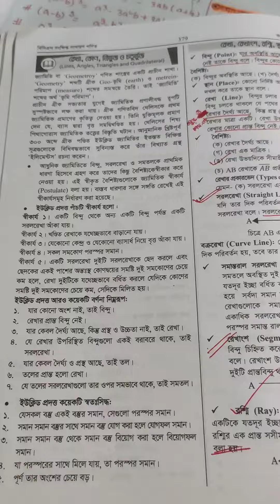Bcs Study vlog 49 | Bcs Study with Dhipen | Dhipen Official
Hello Friends,This is Dhipen Das.
Right now, I am studying at MBA.
I take preparation for upcoming 45 BCS exam.
I just try to share my journey.
No Matter, what will be result  in the end of the journey. I just love to try.

Hasg Tag for video:

authorsoftitktok#testbook#learning#edutok#knowledge#mindpower#jobtips#careergoals#education#bookstagram#tbr#studyabroad#indieauthor#learnontiktok#learnwithtiktok